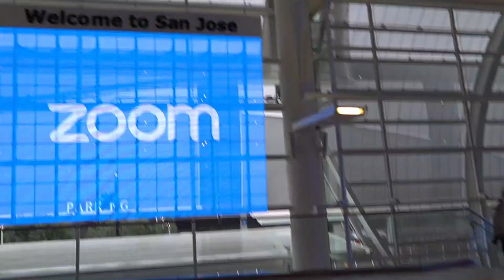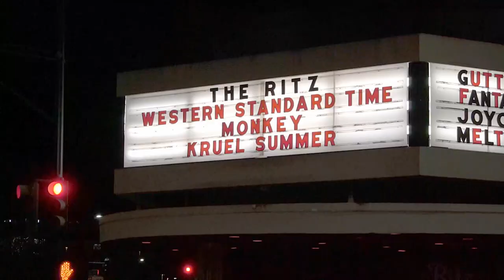A Day In The Life Of A Drummer- San Jose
This is another A Day In The Life Of A Drummer vlog. This time I catch a quick flight to San Jose for a one off gig with Western Standard Time Ska Orchestra. This trip was at the beginning of the coronavirus outbreak. So nerves were a little heightened.

There was a little bit of drama during soundcheck. You can't really tell, but there was a lot of tension in the room. I was surprised at how apologetic I was in this situation for how mad I was. Oh well. I basically explain what happened in the video.

All in all it was a fun trip and nice to get away for a min.